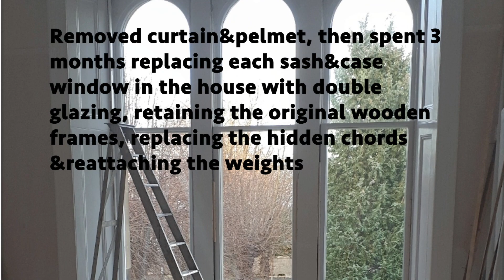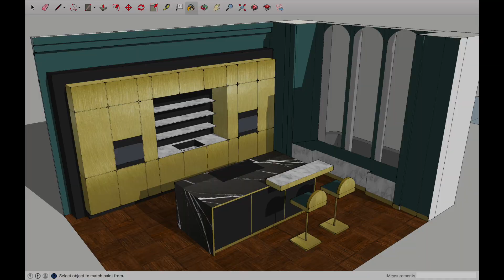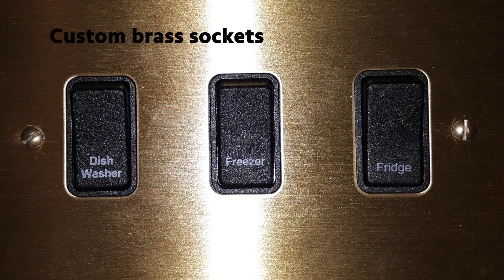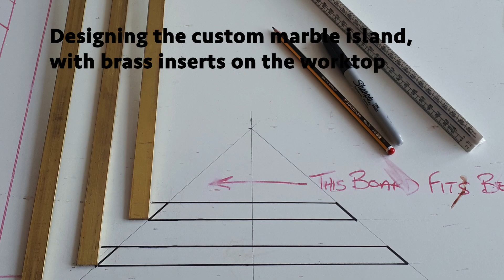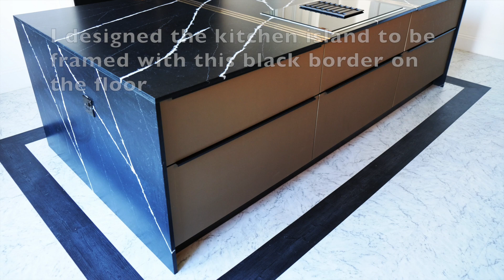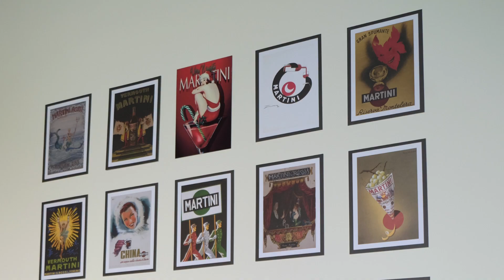Art Deco Kitchen & Dining Interior Design Rennovation & Great Gatsby Housewarming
This is a video about the renovation process of my Kitchen and Dining Room. I designed them both, and with my parents' help and a joiner, this is what we created over 2 years...

Designed by Dawn Smith BSc. Hons Architecture
Renovated by my parents David & Trish & the full-time joiner, from June 2017 - August 2019.

Features some clips from my Great Gatsby Housewarming Party.
Video clips shot by Heather Longwell

Burlesque dancer - Debay De Lux
Best friends - Julieanne Soto
(Becks x Jones) Rebecca Jones